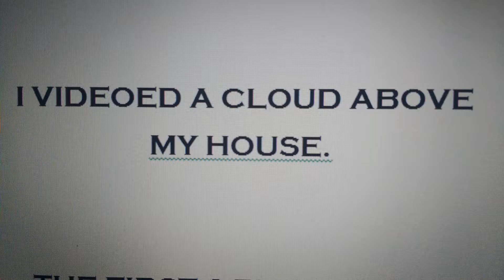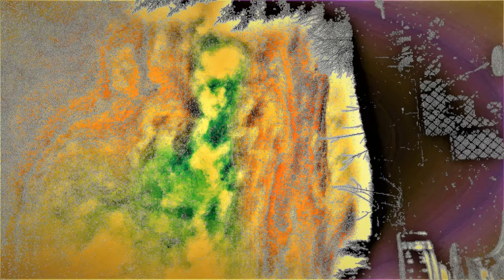142. Images within a cloud 2. My Slideshow.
I videoed a cloud above my house, see the images within, also with filters.